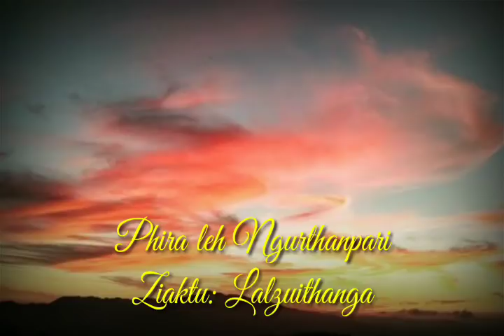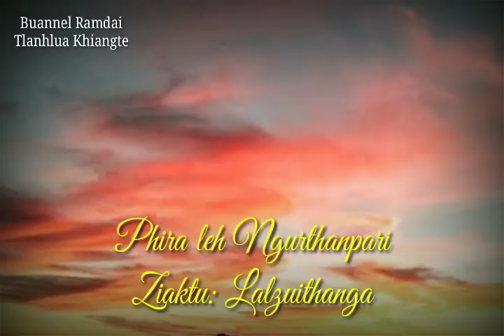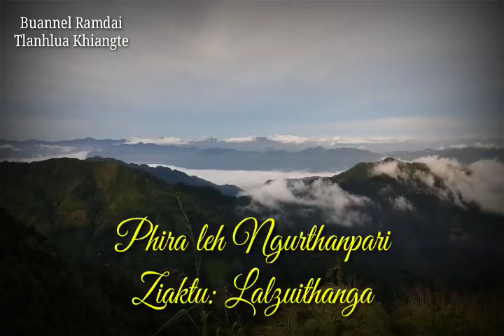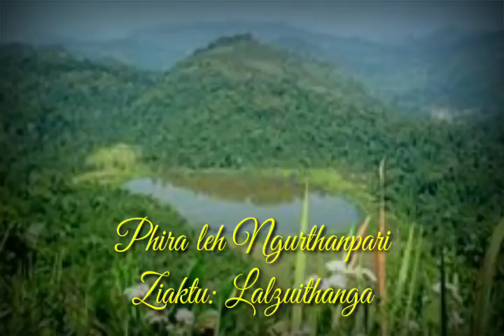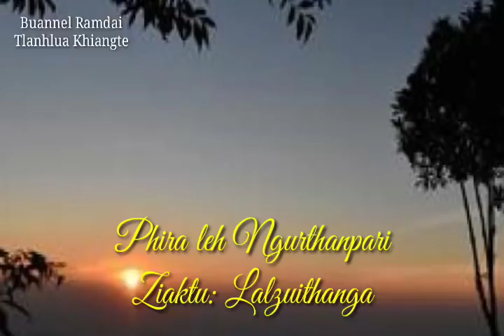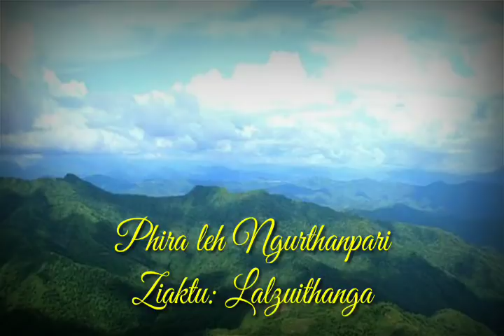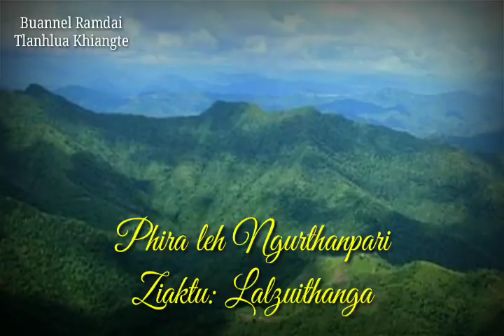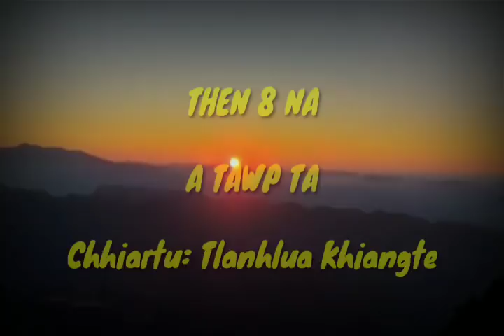PHIRA LEH NGURTHANPARI (Then 8 na)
Tun tum hi ka zan mengrei deuh nen, ka hritlang aw a chaklo deuh a, a ngaihthlak a nuamlo deuh maithei. ngaihthiam ka ngai ang.